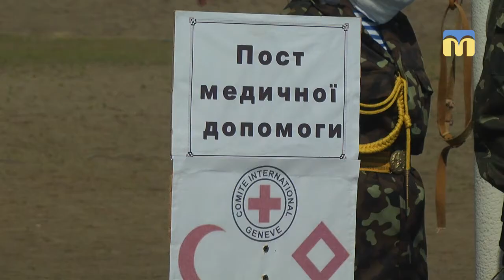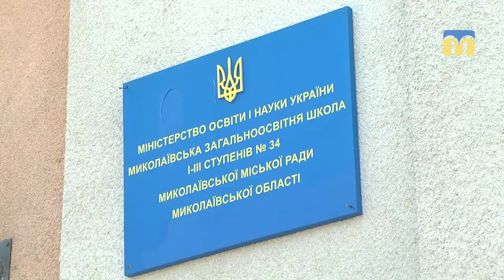Навчання з цивільної оборони в загальноосвітній школі № 34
Поліція, рятувальники, медики й службові собаки. А ще евакуація потерпілих із третього поверху і пошуки вибухонебезпечних предметів. Саме за таким сценарієм відбулись наймасштабніші навчання з цивільної оборони в загальноосвітній школі № 34. Про те, як діятимуть школярі в разі надзвичайної ситуації – розкажемо далі.